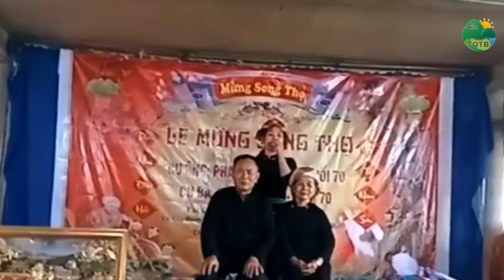HÁT NÔM TÀY VÕ LAO - HÁT CHÚC THỌ CỤ ÔNG PHẠM VĂN KẾCH CỤ BÀ LỤC THỊ MẠO 70 TUỔI || TQTB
Cảm ơn bạn đã quan tâm và xem video của Thanh Quang Tây Bắc ! Bạn hãy ấn nút ĐĂNG KÝ ủng hộ kênh MIỄN PHÍ và đón xem thêm nhiều video hấp dẫn khác nhé.

🔰 Ủng Hộ Tôi Bằng Cách Ấn Vào Link :
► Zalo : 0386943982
 Thanh Quang Tây Bắc : Rất mong nhận được sự chia sẻ, giúp đỡ, góp ý của tất cả mọi người để những video sau chất lượng hơn.
© Bản quyền thuộc về Thanh Quang Tây Bắc CẤM sao chép, đăng lại video dưới bất kỳ hình thức nào
 © Copyright by Thanh Quang Tây Bắc ☞ Do not Reup